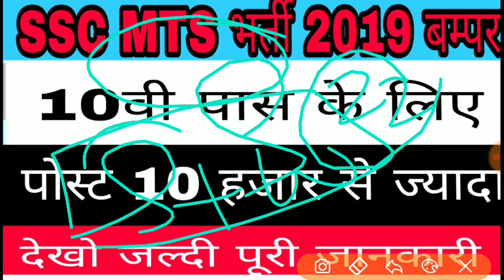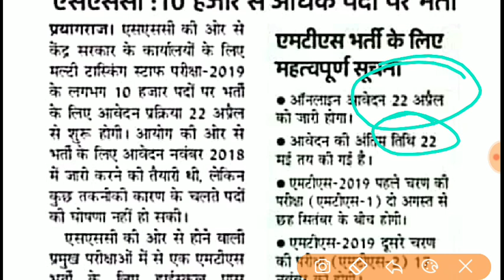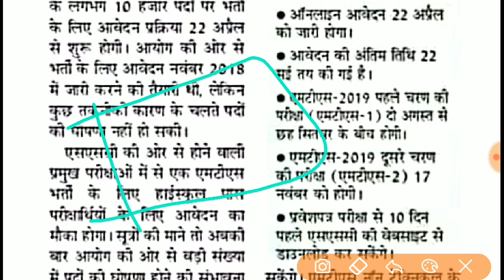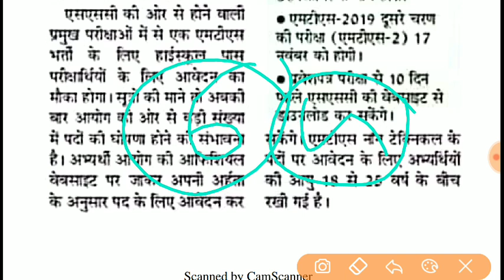लो आ गई बंपर भर्ती एसएससी एमटीएस के 10000 पदों से अधिक